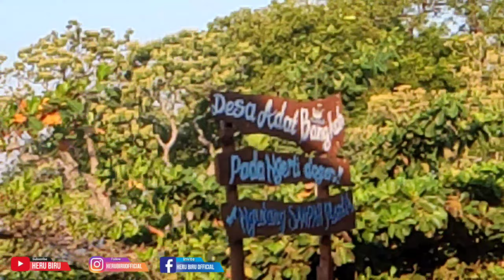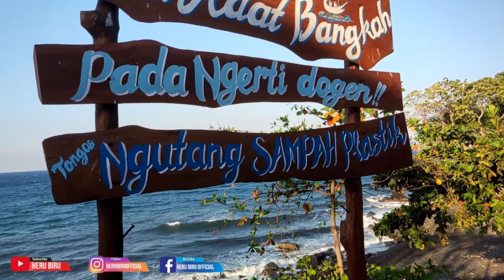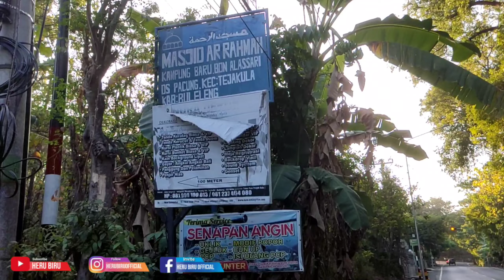🔴 MULUS BANGET‼️ SITUASI DI PERKAMPUNGAN BALI SAAT INI